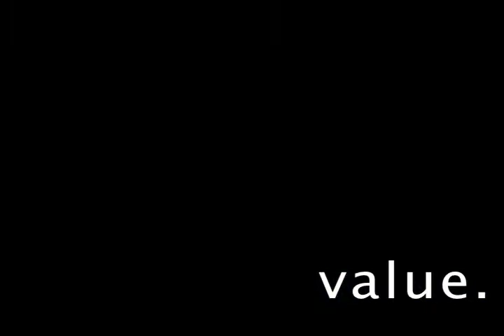Supernatural Value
Week 3 in the message series "Supernatural."
Sunday morning, May 18, 2014.
Pastor David Dillon.